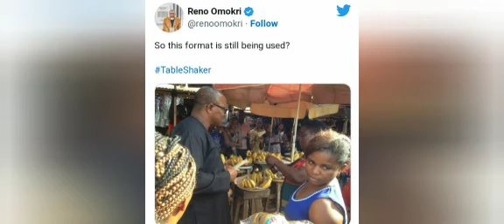FACT CHECKER DISGRACES OMOKRI OVER CLAIMS ON PETER OBI'S PICTURE TO DEFRAUD NIGERIANS